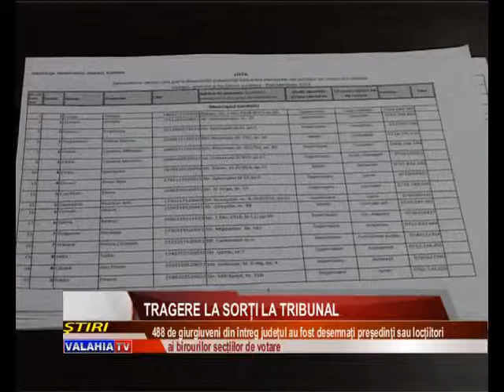Tragere la sorţi la tribunal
În timp ce partidele îşi continuă campania electorală, instituţiile implicate în organizarea scrutinului din 2 noiembrie urmează, pas cu pas, calendarul stabilit. Una din etapele acestui calendar a fost bifată joi, când la sediul tribunalului Giurgiu au fost stabiliţi, prin tragere la sorţi, preşedinţii şi locţiitorii birourilor secţiilor de votare.